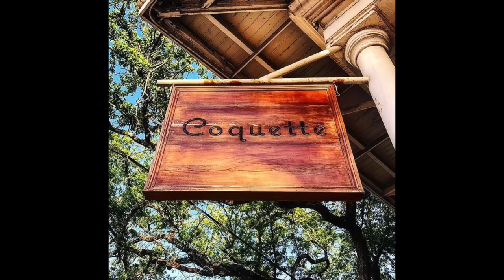How I met my Thai husband and moved to Thailand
This is our love story. I use to own a successful restaurant in New Orleans. In 2013 I went to Vietnam with a Vietnamese Doctor to do a one month volunteer trip teaching the blind how to do acupuncture. When the trip was over I traveled though Cambodia and into Thailand. I walked down Maenam beach on the island of Koh Samui and met my future husband Wat. He showed me all around Thailand and treated me like a queen.
When I went back to the USA I told my mom that we should start an import business. We opened a clothing company together and I went back to Thailand to be with my love.
I have owned several businesses here in Koh Samui and I look forward to sharing more with you all about my expat life in Thailand.